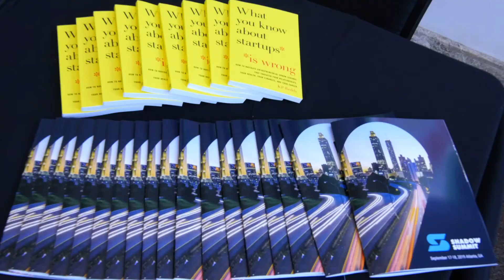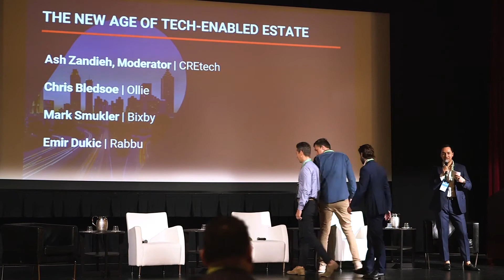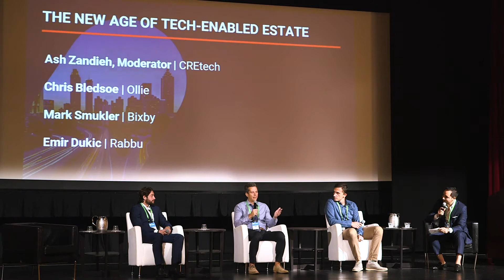The New Age of Tech Enabled Real Estate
Ash Zandieh, CIO at CREtech led a conversation on the ways technology is disrupting commercial real estate with Chris Bledsoe, Co-founder of Ollie, Mark Smukler, Co-founder of Bixby, and Emir Dukic, Founder of Rabbu.